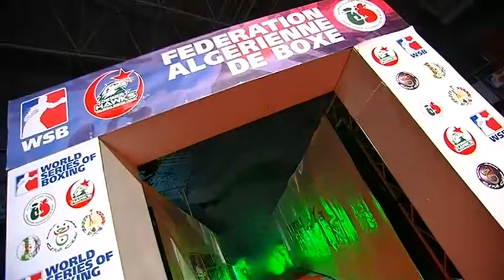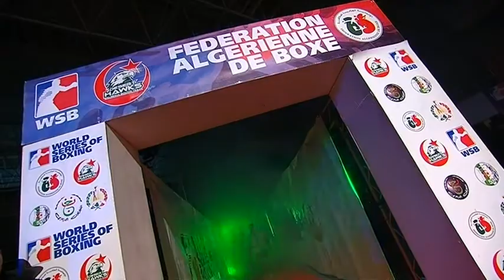RAHMANI vs SUDZILOUSKI - Week 9 - WSB Season 3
Kamel RAHMANI vs Yan SUDZILOUSKI
Algeria Desert Hawks vs. Hussars Poland
24 Feb 2013
SALLE HARCHA HASSAN  - Algiers